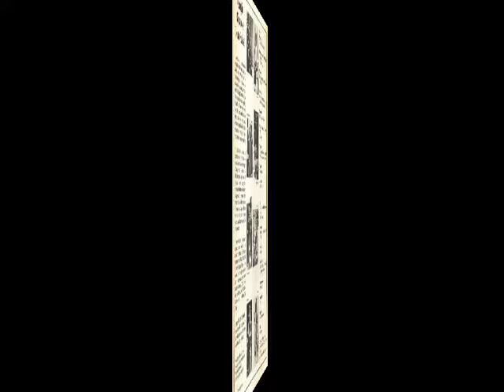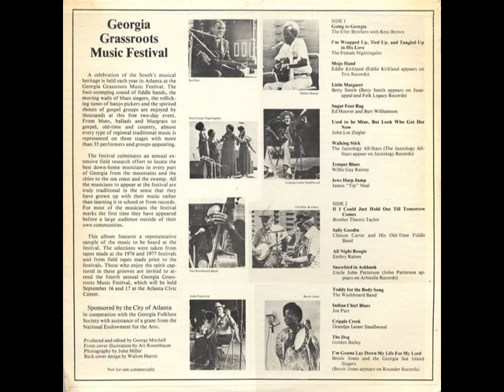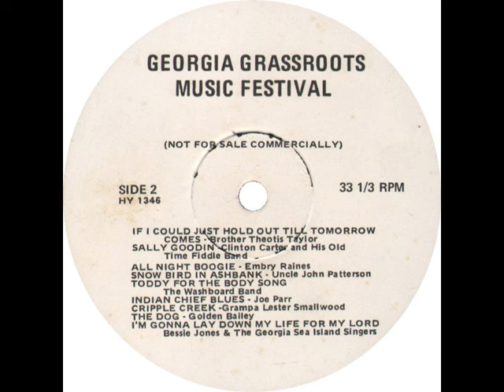Brother Theotis Taylor - If I Could Just Hold Out Till Tomorrow Comes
rec. 1976 or 1977 live at the Georgia Grassroots Music Festival, Atlanta Civic Center, Atlanta, GA by George Mitchell
... this recording first published on and taken from Grassroots Music Festival Records HY 1346 (US 1978) "Georgia Grassroots Music Festival"; Brother Theotis Taylor, voc, p --- never ever re-released on CD!

Front cover drawing by Art Rosenbaum; LP photography by John Miller